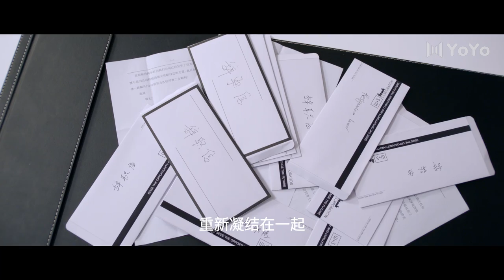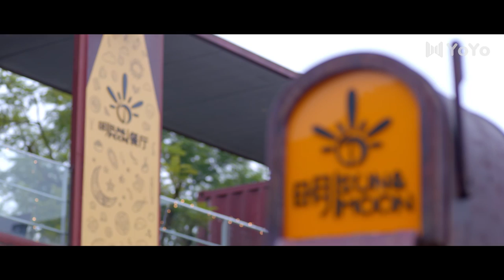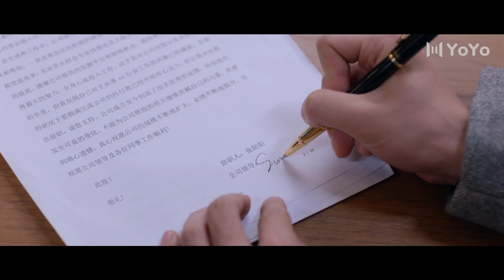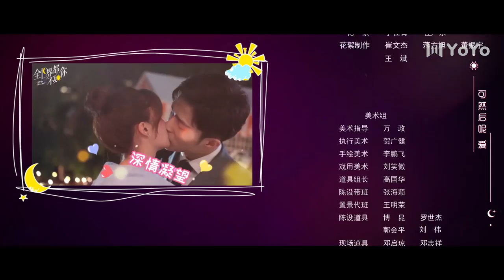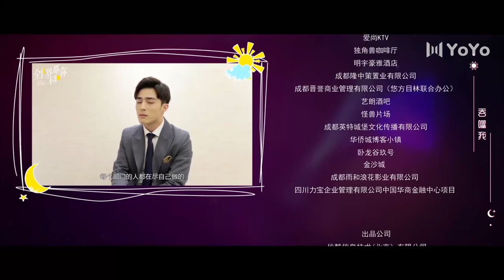【大结局】全世界都不如你24 | She Is The One 24（裴子添、李诺、程也晴、殷叶子、耿嘉唯、李俊锋）